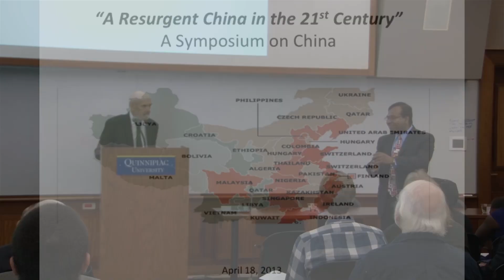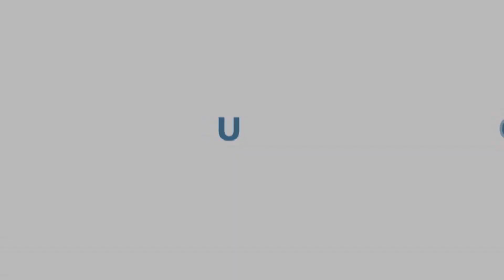A Symposium on China: "US and China: Past, Present and Future."-Prof. Jonathan Spence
On April 18, 2013, Quinnipiac University's School of Business along with the Department of International Business, hosted a Symposium on China entitled "A Resurgent China in the 21st Century."  Prof. Jonathan Spence, Ph.D. Yale University presented the keynote lecture "US and China: Past, Present and Future."